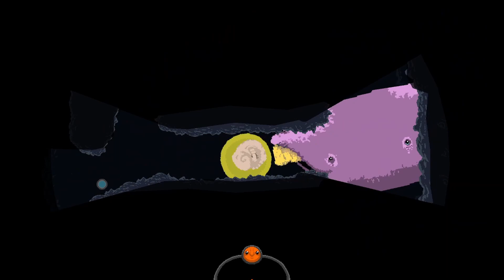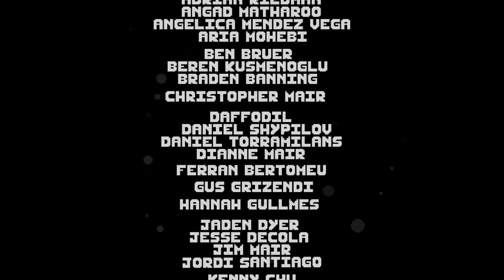SWALLOW THE SEA (Full Playthrough)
Its an unforgiving and dangerous world out there, and I'm a tiny egg cell just trying to survive...

I have a Discord server, feel free to join if you want! :)

I also have a twitch channel, which I go live on sometimes!